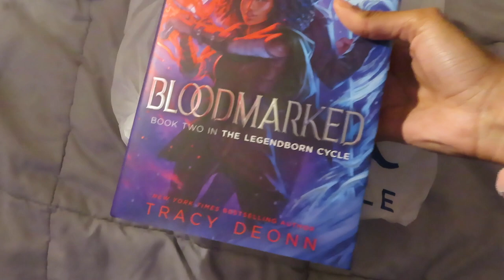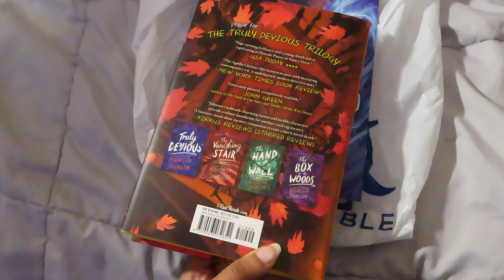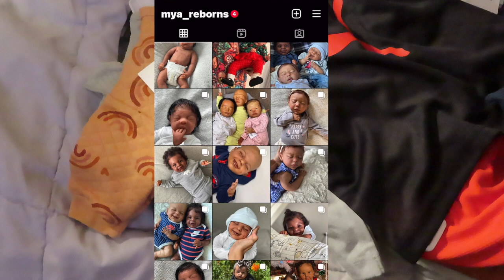Huge Reborn Haul! | Mya Reborns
Hi guys! I was supposed to had edited & uploaded this on Sunday but I didn’t have any time. Here is a haul of everything I got on my trip 😄